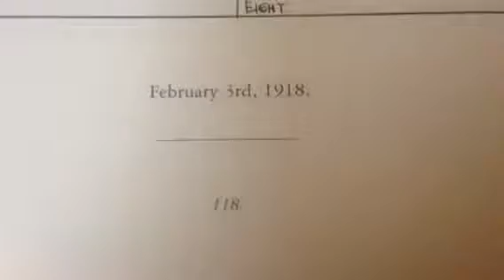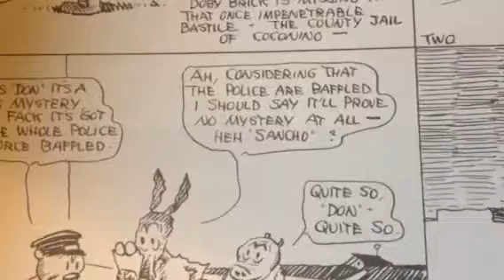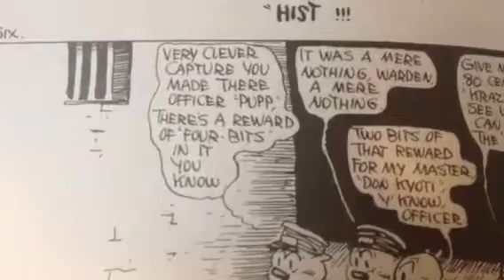100 Years Ago in Comics 'Krazy Kat' February 3 1918